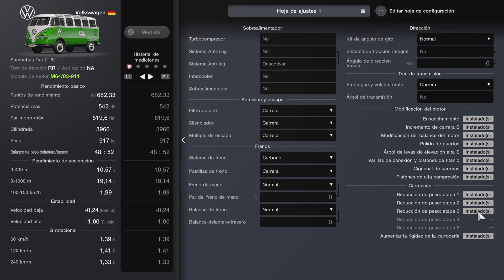Gran Turismo 7 Super combi